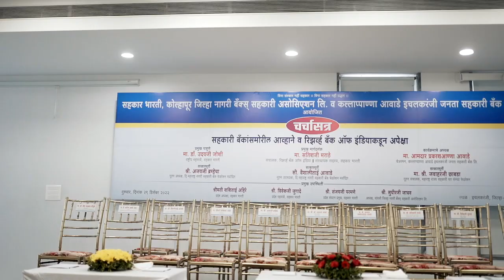सहकारी बँकांसमोरील आव्हाने व रिझर्व बँक ऑफ इंडियाकडून अपेक्षा या विषयावर चर्चासत्र संपन्न